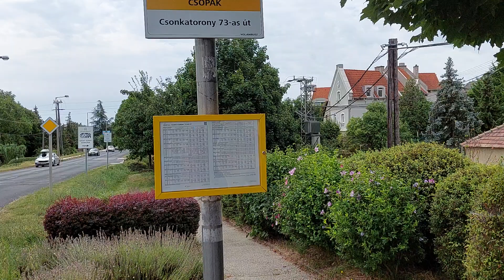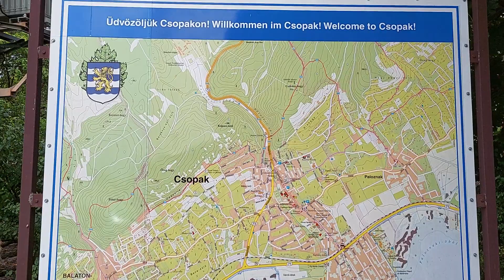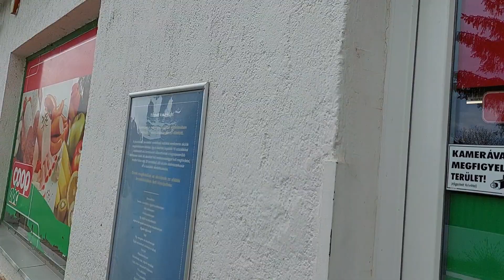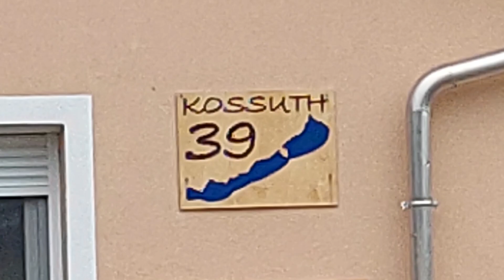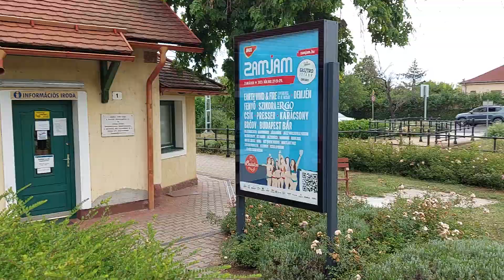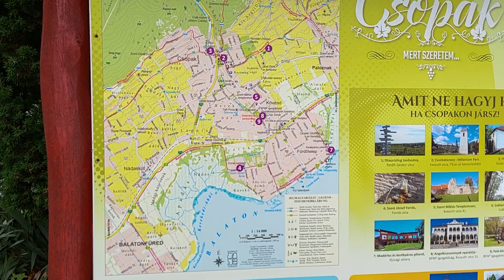Csopak, délelőtti séta. 2.-rész. 2023.07.21. Full HD-video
Úton a Balaton-parthoz.